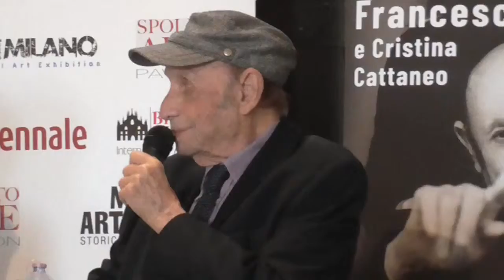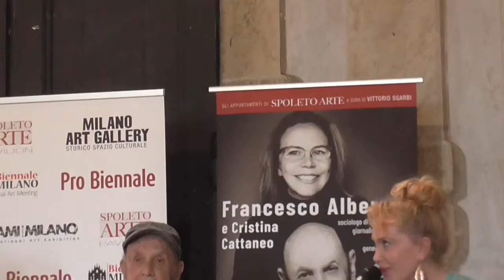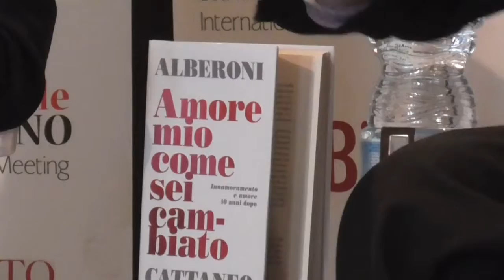Arte in Villa con il prof. Francesco Alberoni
1-11 giugno
Villa Rezzonico
Ca' Rezzonico, 68/72, Bassano del Grappa (VI)